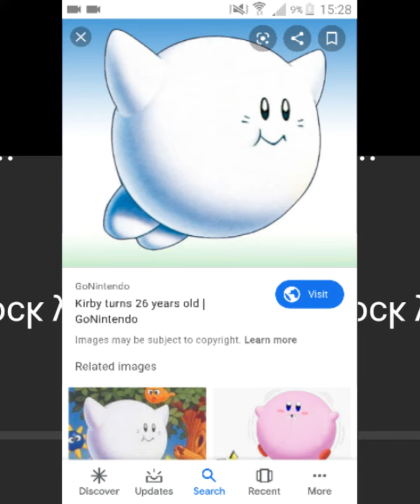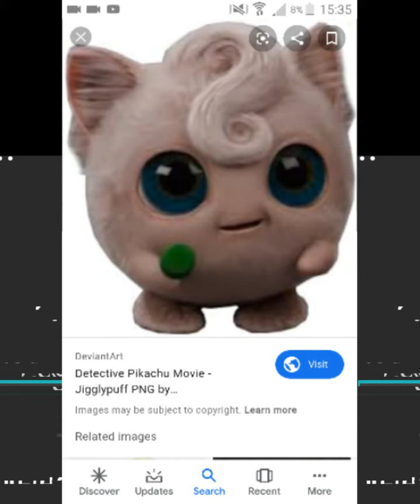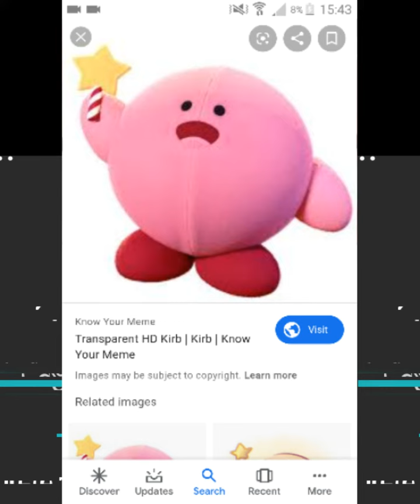Kirby, Jigglypuff And Om Nom Pictures!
Yayayayyayayayyayayayayayyayay!